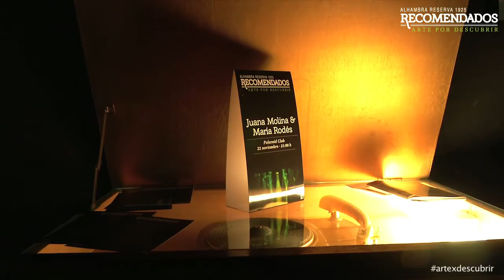Gira Recomendados Alhambra Reserva 1925: Granada - Juana Molina y María Rodés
Granada (22 de noviembre): Las chicas asaltan y ganan en 'Recomendados Alhambra Reserva 1925', al menos en la cita de Granada, donde Juana Molina y María Rodés coparon la sala Polaroid. Sonidos eclécticos, llenos de ArtexDescubrir, misterio, voces aterciopeladas por momentos, graves en otros... Y brindis tras brindis de Alhambra Reserva 1925, una noche para susurrar al oído...